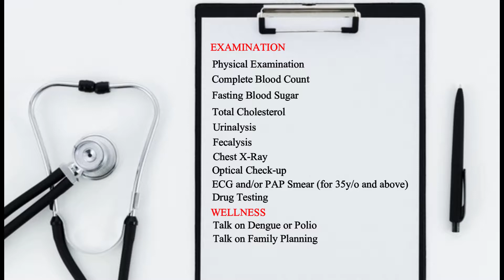JSU Annual checkup MANILA 9